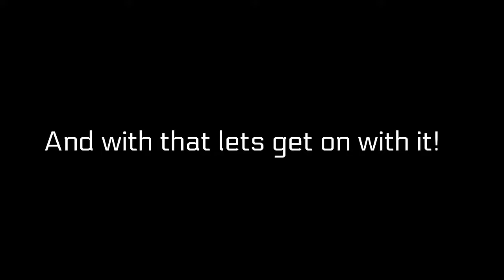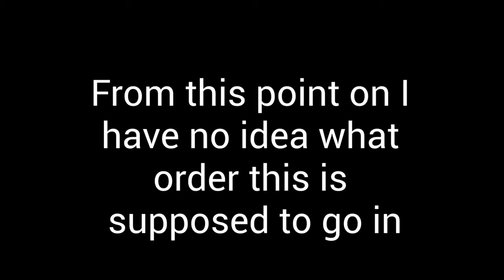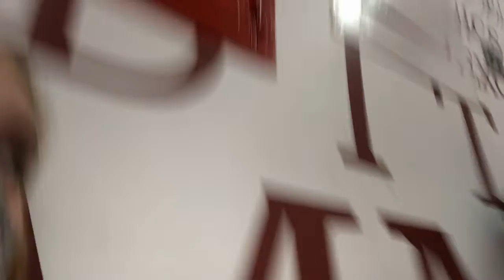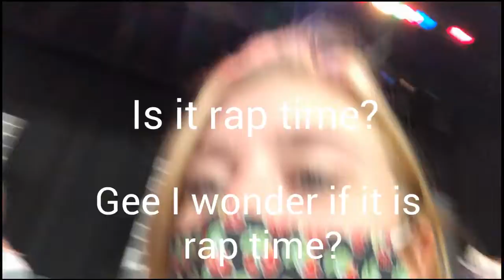The Complete Works of William Shakespeare Vlog